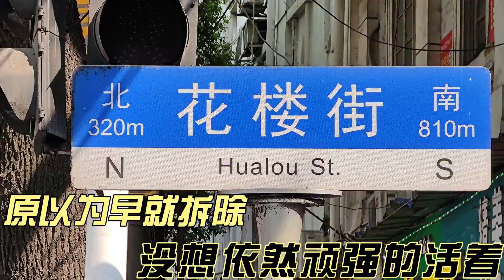原以为早就拆除的花楼街，没想到还依然顽强的活着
印象中早已经被拆除的花楼街，没想到却依然顽强的活着。那天我寻找清芬路市场的时候，从民众乐园旁边的小巷子走到统一街，无意间横穿过一个小的菜市场后就来到了花楼街南片。花楼街北片的元兴里、方正里、厚生里等里巷早就变成了万达广场，花楼里、双陆里、松荫里好像也变成了大洋百货。没想到民生路这边的花楼街南片却依然存活。
走在这片破败不堪又生活气息浓郁的街头，仿佛穿越到了80年代，街道两边直接推满了水果、蔬菜、粮油、鱼类、肉类、居然还有一脚盆一脚盆的自制豆瓣，明码标价，童叟无欺。价格还真便宜，其实这里叫嚣着拆迁快20年了却还是没拆，物价却翻了近十多倍，但是却还是比其他位置便宜不少。
这四通八达的里巷，任何一个看似到头的巷子，走进去都别有洞天，还能通向其他的巷子。
我看到一处很远古的石碑就在楼顶上，就走近巷子里去想去多拍几张照片，走着走着就走到了油皮后巷，相似的小巷结构，相似的小路，实在让人迷乱。好在这里不算大，无论怎么走都能走出这片巷子。
这些老里巷的房子和我童年时代住的民生路永前三巷简直一模一样，黑漆漆的门走进去就一个暗暗的木质楼梯，这样的房子大多都有三层，全是木质的地板。一家一户，每户不会超过20个平方，当年我们那栋就住了5户20个人。由于屋内的空间都比较高，几乎家家都搭有暗楼。当年我们一家四口人住在16平米的房间里，父母住楼下，我和弟弟就睡在暗楼上，说实话也没觉得很拥挤。
以前这里是没有卫生间的，要方便只能出去到外面的公共厕所去。厨房也没有，大家都是在过道里自行搭建的。冬天洗澡比较麻烦，只有自己在家里烧水自己洗，所以脚盆和痰盂是那时代的必需品。夏天就简单了，在自来水池里冲个凉水澡后，拿着蒲扇，扛起竹床来到在巷子口，往弄堂通风处一放，坐在竹床上和街坊日白夸天，天黑透了就各自睡去。就这样度过整整一个火炉般的夏天，也没觉得有多么炎热。现在有点钱的人早已经就搬离了这里，但还是会怀恋这里的便利和那些胜似亲戚的老街坊。
时代的变迁，人们的生活水平都提高了，似乎这些老街老巷就没有他们的生存空间了，被拆掉也是情理之中。可实际上花楼街也好、民生路也罢，里面的原住民已经走的差不多了，更多的是来武汉打拼的外地人。这里的条件是不好，但租金足够便宜，生活也便利，也成为了他们留在武汉的理由。任何高大上的小区和住宅，没有人居住，没有人为这样高大上的地方去提供日常生活的便利服务，那又有什么用？